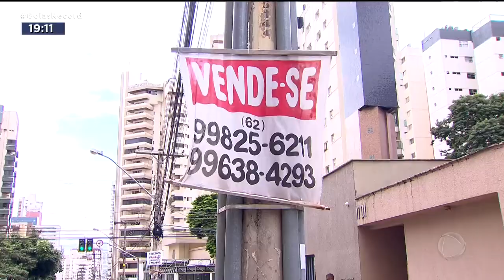CASA PRÓPRIA: MERCADO EM GOIÂNIA ESTÁ AQUECIDO APESAR DOS JUROS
SERÁ QUE 2022 É UM ANO PRA SAIR DO ALUGUEL E COMPRAR A CASA PRÓPRIA? QUEM VAI TIRAR ESSA DÚVIDA PRA GENTE É O CARLOS MAGNO E O PAULO HENRIQUE SANTOS, QUE CHEGAM AGORA COM O GOIÁS RECORD.